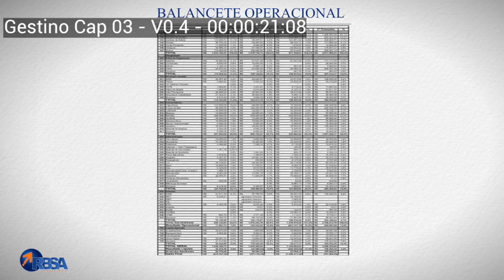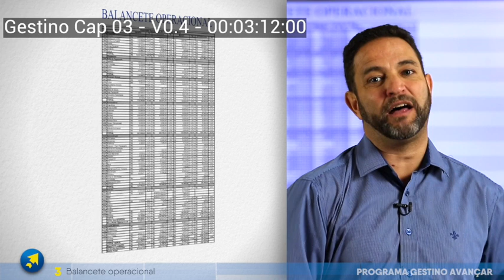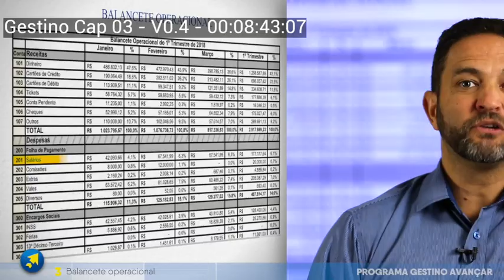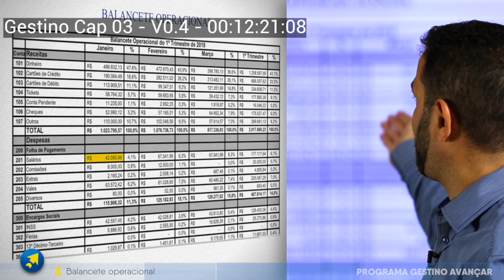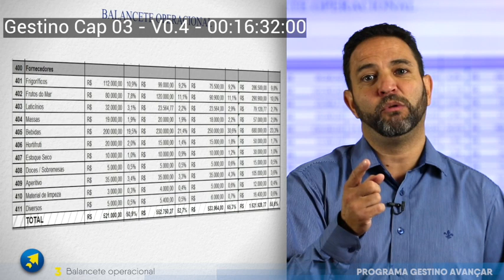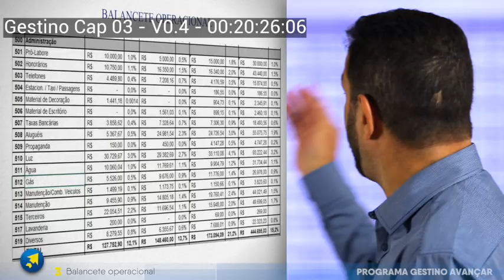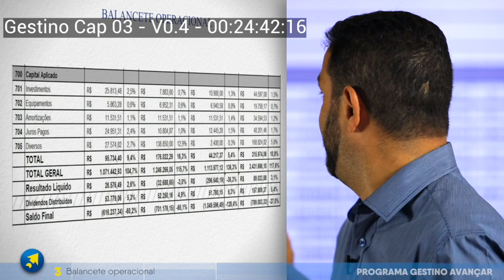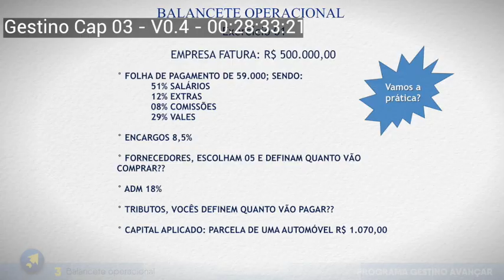Programa Gestino Avançar - Capitulo 3 - Balancete operacional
Versão 0.4
Vídeo pra avaliação.